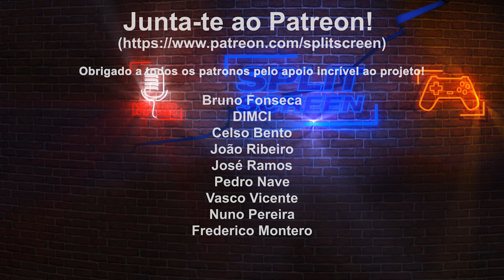HELLDIVERS II REVIEW FOR THE DEMOCRACY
Para a review deste Helldivers II estreio um novo formato de análise com vlog, sem script fixo. Vejam se preferem assim ou no formato tradicional.

🔽🔽🔽 SETUP  🔽🔽🔽
Setup:

PSN - RPARREIRA
STEAM - RPARREIRA
UPLAY - SplitScreenPT
ORIGIN - Split-ScreenPT